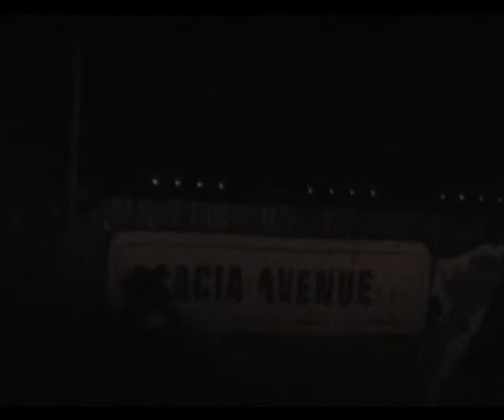Iron Maiden-11.Die With Your Boots On(Hammersmith 2005)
Iron Maiden - Hammersmith Apollo, London, England, UK, Sep. 2, 2005, during the Early Days Tour 2005, also known as ''Eddie Rips Up World Tour''.
Special thanks goes to the owner for this DVD.

Die With Your Boots On (Smith, Dickinson, Harris)

Bruce Dickinson:Vocals
Steve Harris:Bass
Janick Gers:Guitar
Dave Murray:Guitar
Adrian Smith:Guitar
Nicko McBrain:Drums

[Lyrics]

Another Prophet of Disaster who says the ship is lost
Another Prophet of Disaster leaving you to count the cost
Taunting us with Visions, afflicting us with fear
Predicting War for millions in the hope that one appears

No point asking when it is, no point asking who's to go
No point asking what's the game, no point asking who's to blame
'Cause if you're gonna die, if you're gonna die, if you're gonna die...

If you're gonna die, die with your boots on
If you're gonna try, well stick around
Gonna cry, just move along
If you're gonna die, you're gonna die, gonna die, die with your boots on
If you're gonna die, you're gonna die

The 13th the Beast is rising the Frenchman did surmise
Through earthquakes and starvation the Warlord will arise
Terror, Death, Destruction pour from the Eastern sands
But the truth of all predictions is always in your hands

They die with their boots on, yes they die
They die with their boots on, they die
We die, we die, we die, we die, we die!

If you're gonna die, die!
'Die With Your Boots On' is a song from Iron Maiden's album ''Piece of Mind'',released in 1983.

''Adrian and Bruce came up with the main riff. Bruce came up with the lyrics. I came up with the chord sequence behind the verse and the cross section that goes into the main chorus. This is another personal favourite of mine. It has more chords than riffs, which I suppose might make it strange as to why I really like it so much. It's a very powerful number live. I get off on the aggression of it. (Steve Harris)

Not much has been written about this song, which focuses on facing an apocalyptic future, and might also be implying something about the self-fulfilment of prophecy. The song was written at the time of the Cold War and many thought that a nuclear holocaust was on the verge to happen. Although the world's political situation has changed since and that the threat of a global conflict between the USA and the USSR (and their respective allied nations) has gone away, many governments still play the card of fear to get their ways, "international terrorism" being the new enemy (this reminds me of George Orwell's  1984 where the enemy is never the same, but there is always one to fuel the people's fears).

Nothing has changed, and the advice given in the song to "die with your boots on" is also still valid. It is not advocating an armed struggle, but more probably the resistance to this fear that the leaders of the planet are using so well to control the masses. After all, people in fear cannot think straight and see what their governments are really like!

The Frenchman mentioned in the second verse is most likely Michel de Notre-Dame (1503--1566), otherwise known as Nostradamus. His prophecies are always referred to whenever a major sinister event occurs, and the wackiest interpretations appear, doubling the fear of the actual or potential danger to that of esoterism and the occult.

'Piece of Mind' is the fourth studio album by British heavy metal band Iron Maiden. It was originally released in 1983 on EMI, and on Capitol in the US. It was the first album to feature drummer Nicko McBrain, who had recently left the Paris-based band Trust.

In 1989, Steve Harris announced that Piece Of Mind was the 'best studio album' Iron Maiden had recorded. It is also the first album to feature their mascot, Eddie, full bodied.